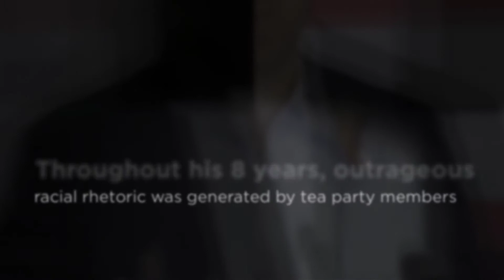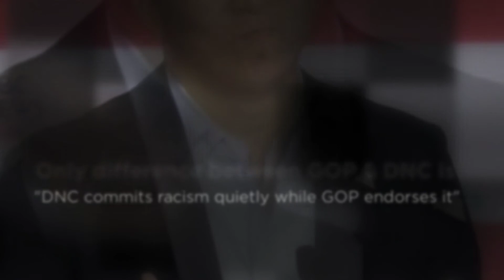Only difference between DNC & GOP is.....